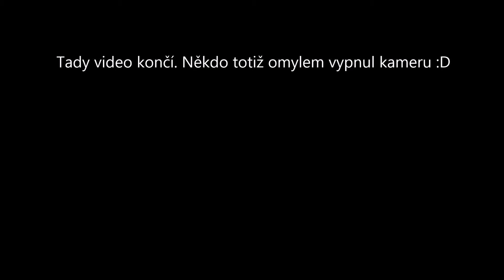SUPERMOUSE BEER CHALLENGE | Matějská pouť 2016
Like or subscription will please us :)